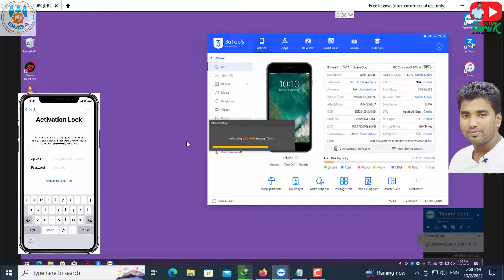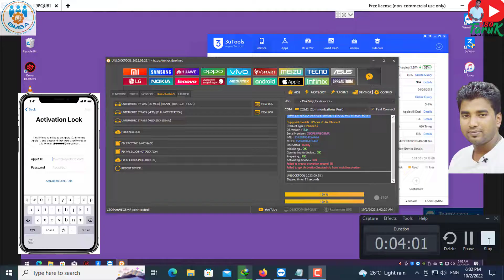iphone 6 icloud bypass iphone 6 bypass sim activation For Unlock Tool faruk280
⌛ Our Top Rated Service List :

➊ Xiaomi Phone Unbrick/ Mi Account Unlock
➋ Realme Phone Unbrick Remotely
➌ Oppo Network Unlock By IMEI
➍ Samsung FRP Unlock (Instant) Remotely
➎ Samsung Network Unlock (T-Mobile/Sprint/Verizon) And More
➏ iCloud Bypass (Best Price On The Market)
➐ iPhone Activation Lock Unlock (Officially By IMEI)
➑ LG Network Unlock Remotely
➒ Motorola FRP/Network Unlock Remotely
⦿ iPhone Open Menu FMI OFF By Proxy
⦿ iPhone Passcode/ Disable Phone FMI OFF

⦾ Server Service List :

① All Box/Dongle Activation
② Box/Dongle & Any Tool Credit Recharge
③ Google Play Gift Card
④ iTunes Gift Card
⑥ Antivirus/ Internet Security